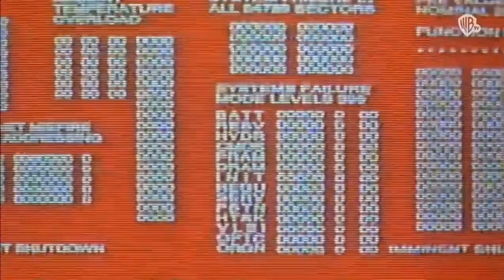Viitor si Speranta - Sarah Connor (T2)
Scena finala din filmul 'Terminator 2'